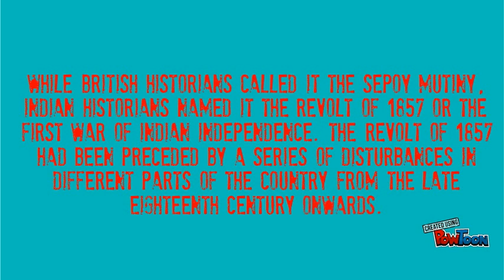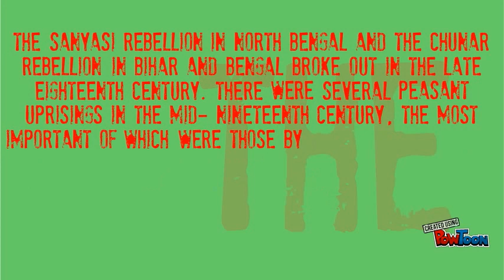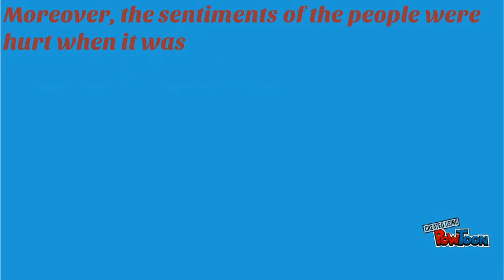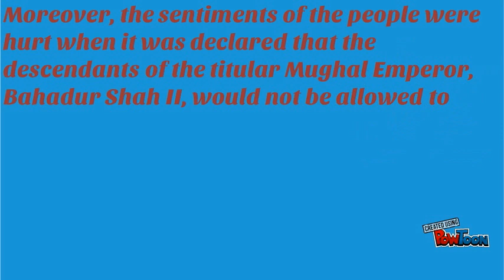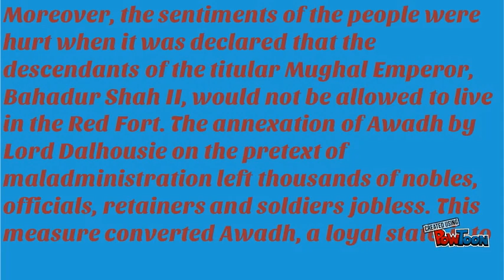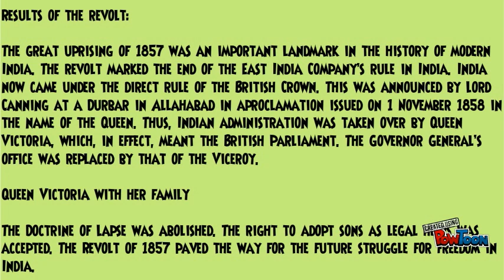the revolt of 1857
it is about the war of 1857-- Created using PowToon -- Free sign up -- Create animated videos and animated presentations for free.  PowToon is a free tool that allows you to develop cool animated clips and animated presentations for your website, office meeting, sales pitch, nonprofit fundraiser, product launch, video resume, or anything else you could use an animated explainer video. PowToon's animation templates help you create animated presentations and animated explainer videos from scratch.  Anyone can produce awesome animations quickly with PowToon, without the cost or hassle other professional animation services require.